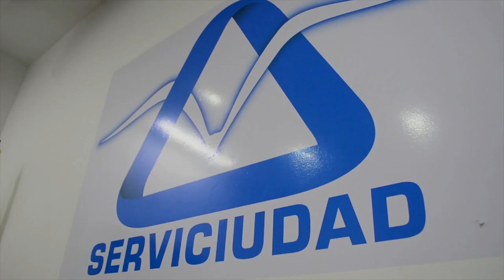TARIFA DE AGUA AUMENTARA UN 17% EN DOSQUEBRADAS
En 500 pesos subirá la tarifa de agua potable en el municipio de Dosquebradas, así lo confirmo el gerente de serviciudad, quien dijo que este aumento será gradual en los próximos meses.